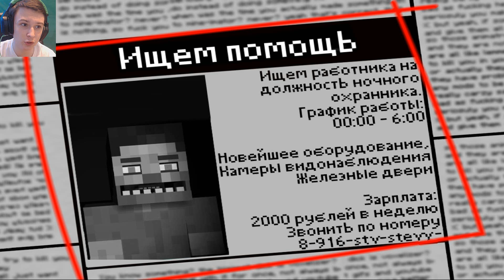ПЯТЬ НОЧЕЙ В МАЙНКРАФТЕ?! (ಥ_ಥ) / Five Nights At Steve's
Пишите свою критику в комментариях, я постараюсь прислушиваться к вашим советам.
Остальные вопросы вы можете задать мне, отправив личное сообщение Вконтакте.

ShadowPriestok, 2015 ★ Battle Tag: ShadowPersik#2986